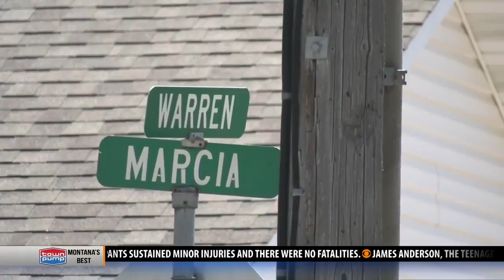Butte woman accused of car theft spree